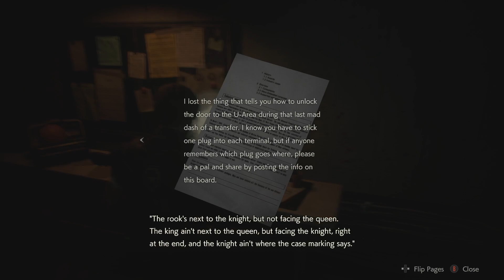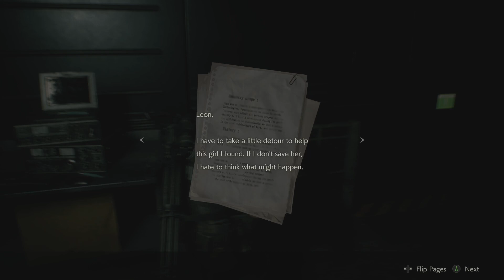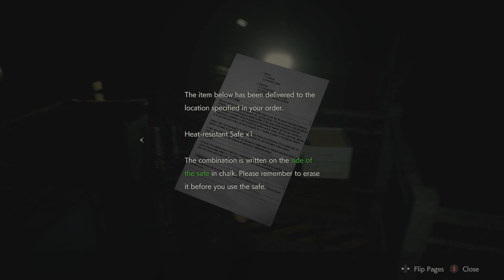Resident Evil 2 | Leon [2nd Run] | PART 6